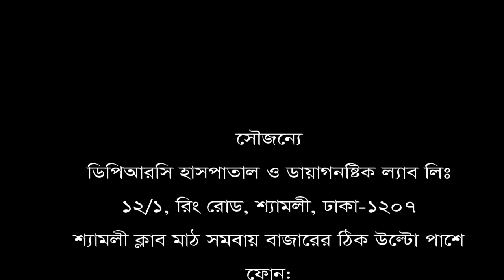ভিডিওটি সকল হাঁটু ও জয়েন্ট ব্যথা রোগীদের জন্য।